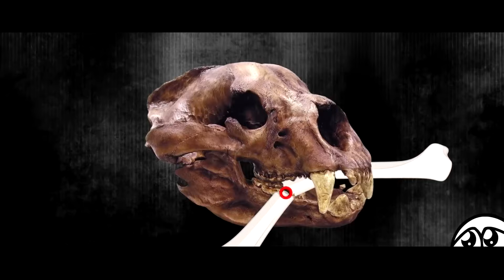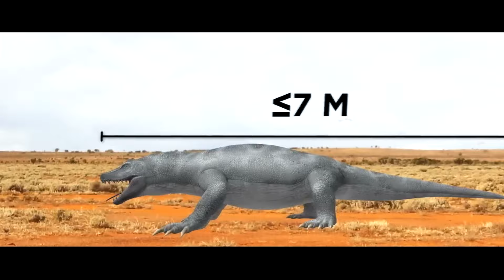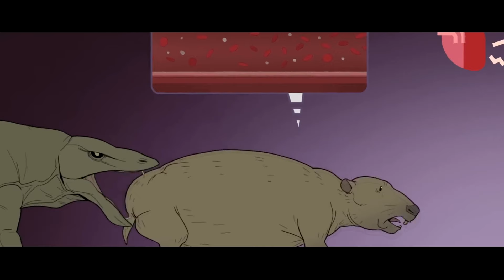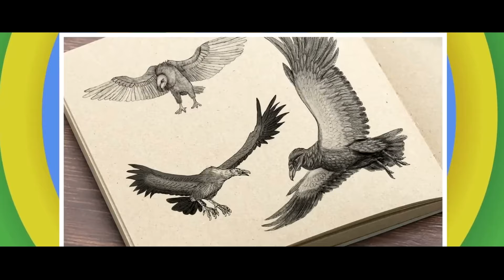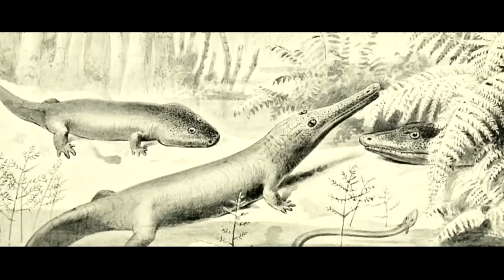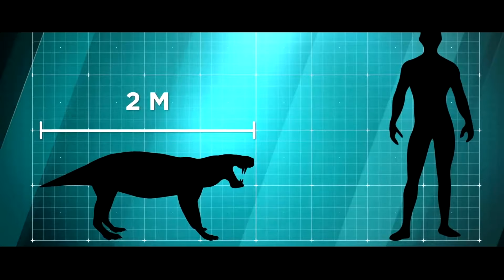QADIMGI YIRTQICHLAR | BUNI HATTO TASAVVUR HAM QILMAGANSIZ!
DAXSHATLI YIRTQICHLAR, BUNI BILARMIDINGIZ